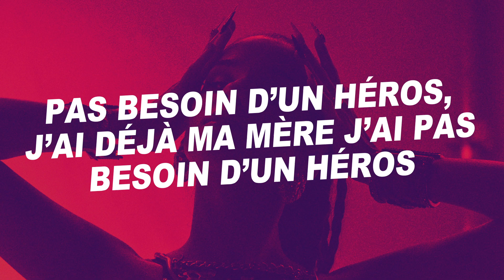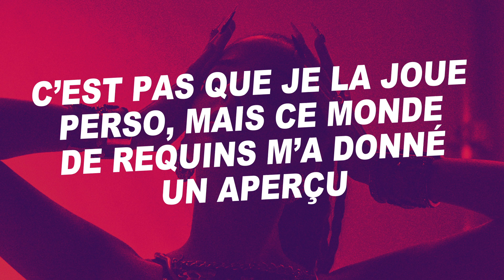Bianca costa - Pablito (Paroles)